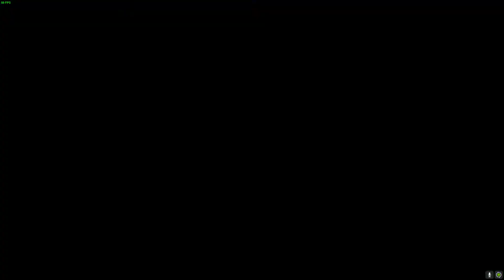DRAGON BALL FighterZ 29/08 perfect